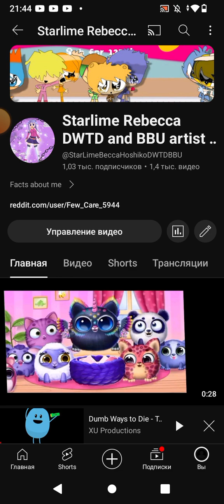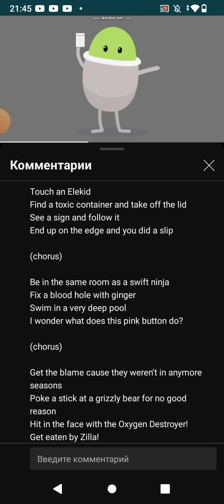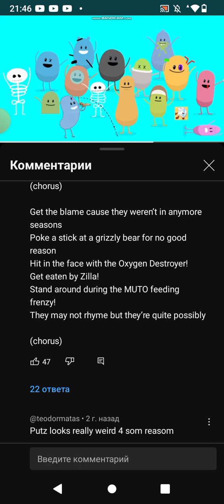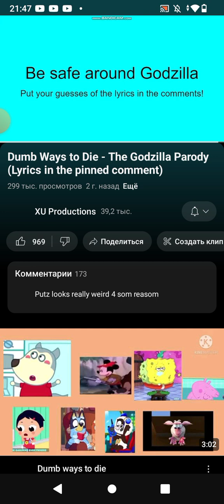Me singing DWTD Godzilla Parody (1030 subs!!!)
For @xuproductions3427